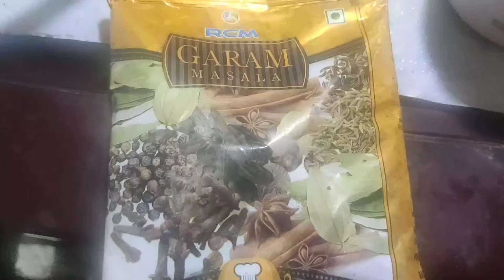Full Chicken Fry.....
Full Chicken Fry filled with noodles. Entertainment.